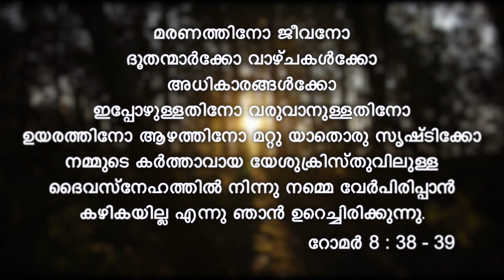സ്നേഹ വചനങ്ങൾ || Sneha Vachanangal || 11-01-2021